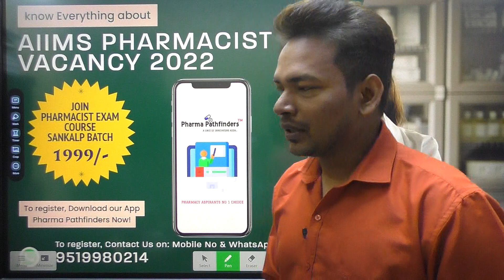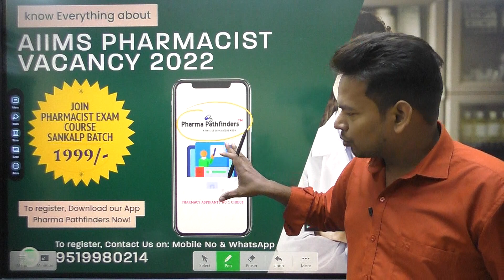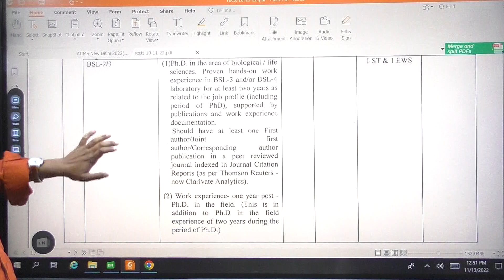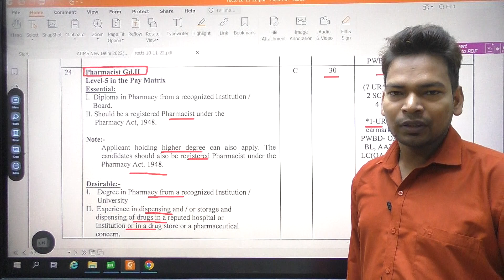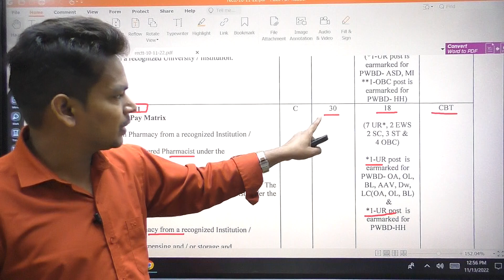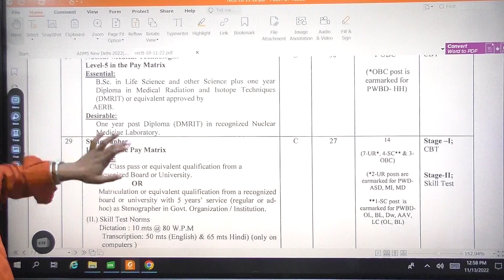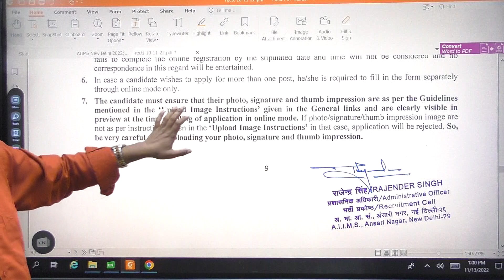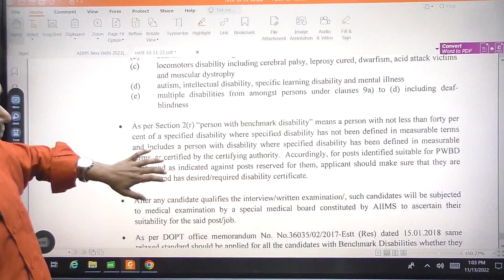AIIMS PHARMACIST VACANCY 2022 DETAILS I PHARMACIST COURSE SANKALP BATCH JUST AT 1999/-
Dear Aspirants,
In this video, I have talked everything about AIIMS PHARMACIST VACANCY 2022 & Our Best Pharmacist Course SANKALP BATCH

To make sure that your dreams come true, You can Join our Dedicated ARJUNA BATCH for M.P DI Just at 2500/- with 1 Year of validity.